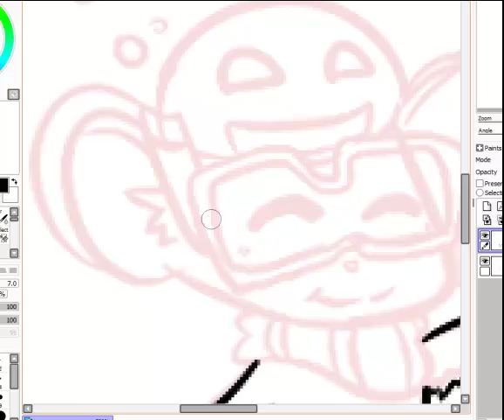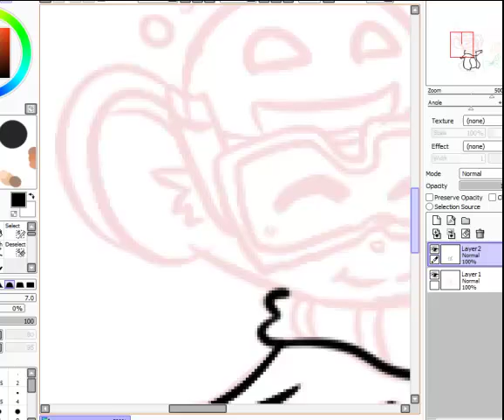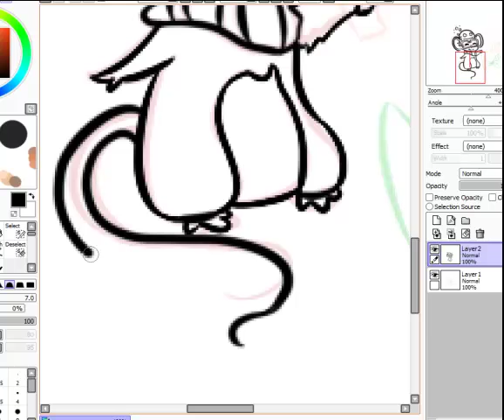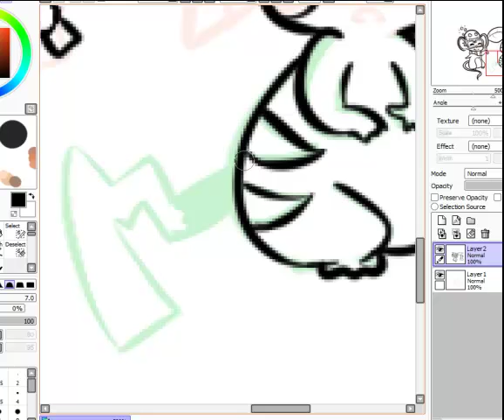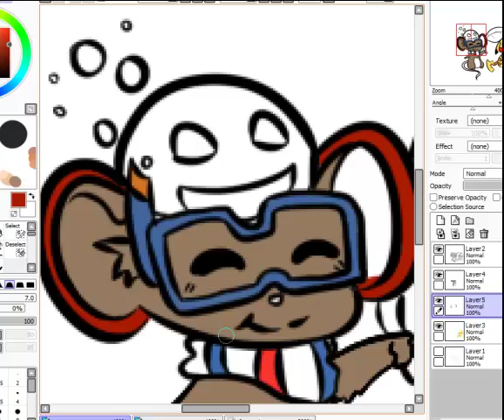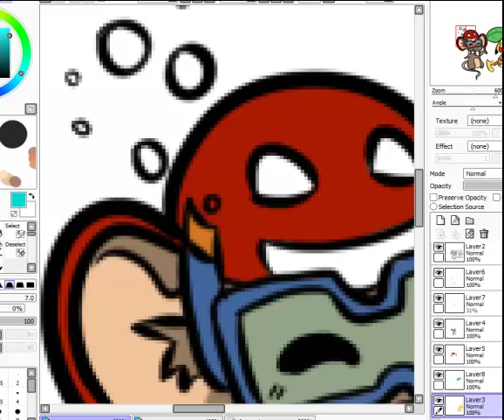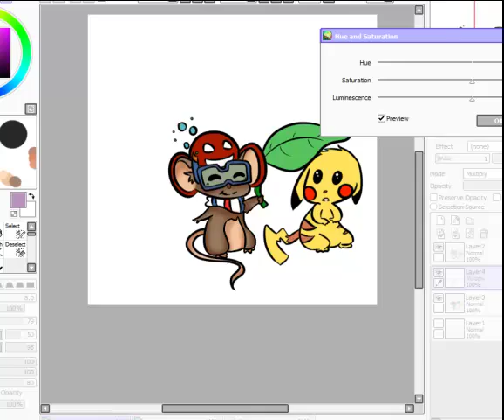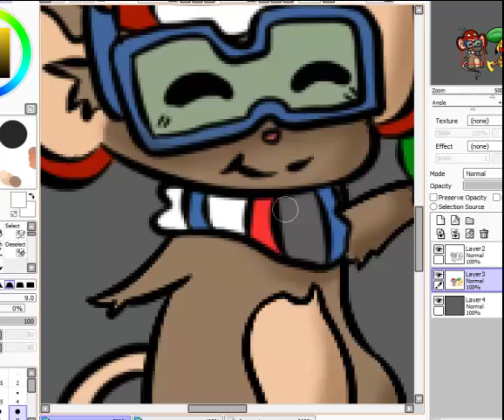Ayvuh Speedpaint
Songs:
1. Devastating Stereo (The Bangerz)
2. With You Friends [Long Drive] (Skrillex)